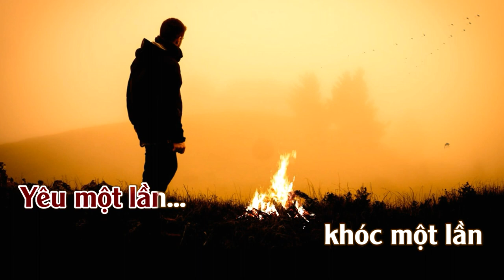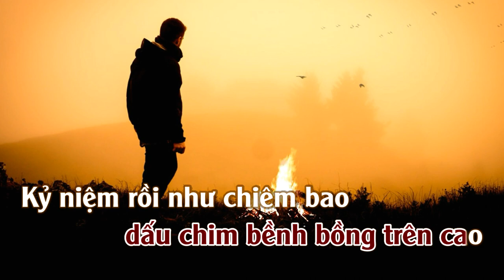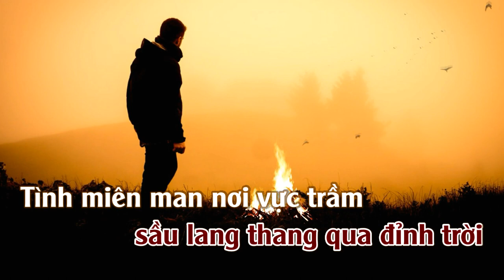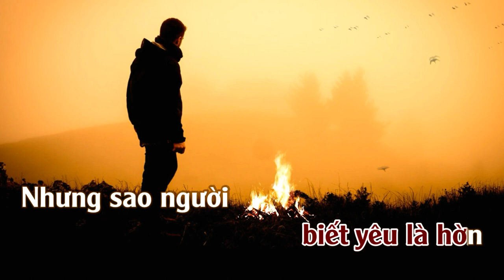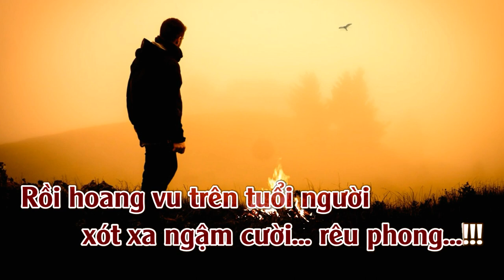Vết Thương Sỏi Đá | Karaoke | Tone | Nữ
Vết Thương Sỏi Đá
Tác giả: Vĩnh Điện